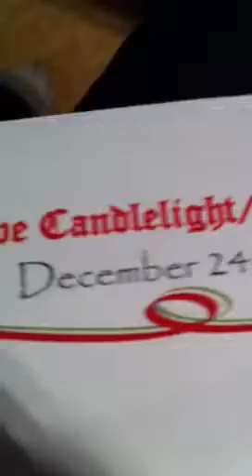Leslie Wedel sings "You're Here"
Christmas Eve service 2011.  Was too far away to get video but you can hear most of the song.